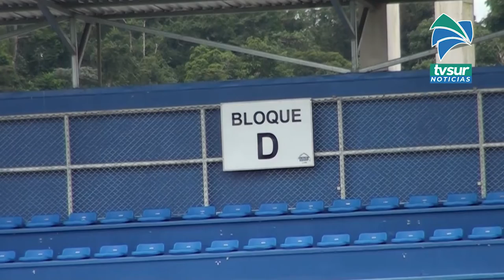Gerente deportivo cuestiona la falta de aprobación para que aficionados ingresen al Estadio